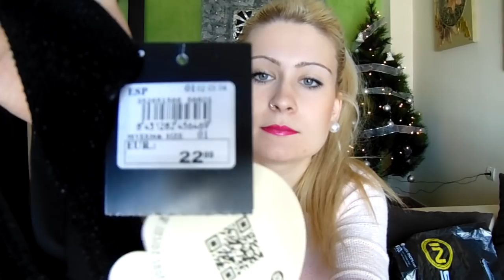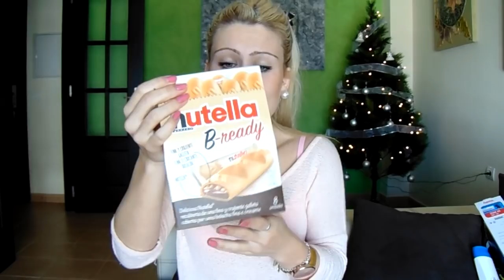Haul Navideño : Primark, inside.... || LadyRoss01 ♥